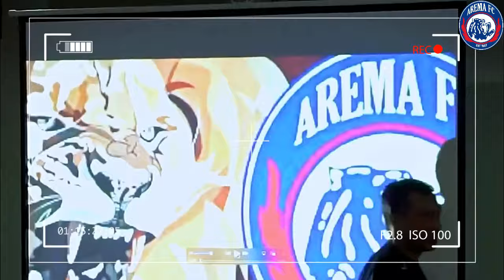WIDODO CAHYONO PUTRO TERANG-TERANGAN BEBERKAN PENYEBAB AREMA KALAH DARI PERSEBAYA - KABAR AREMA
berita arema hari ini : WIDODO CAHYONO PUTRO TERANG-TERANGAN BEBERKAN PENYEBAB AREMA KALAH DARI PERSEBAYA SURABAYA - KABAR AREMA

klub liga 1 : arema, persija, persib, persebaya, persik, psis semarang, pss sleman, psm makassar, bali united, borneo fc, barito putera, dewa united, madura united, rans nusantara, persikabo 1973,  bhayangkara fc, persita, persis solo, sriwijaya fc, psms medan,